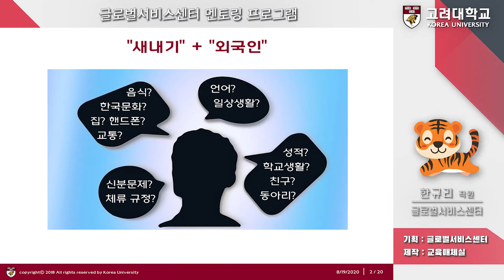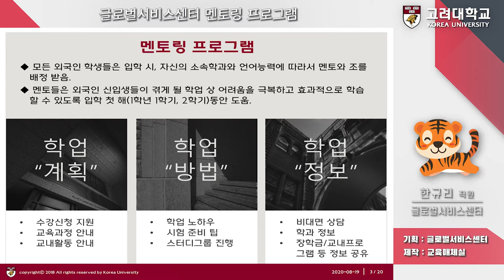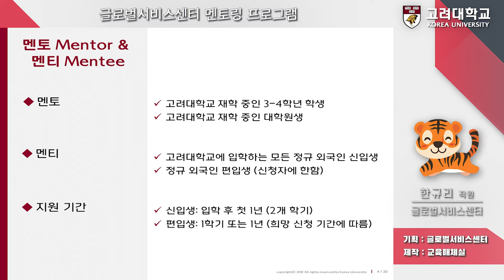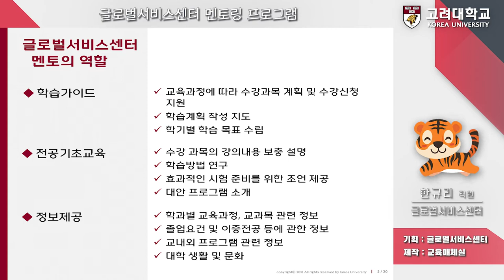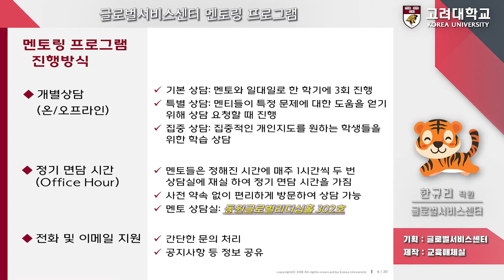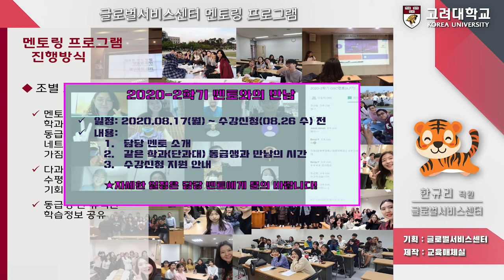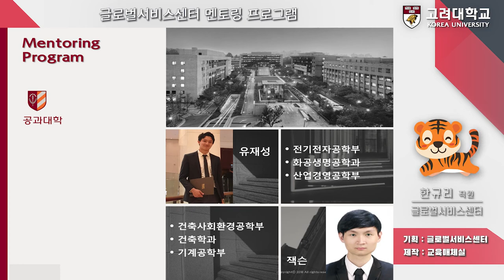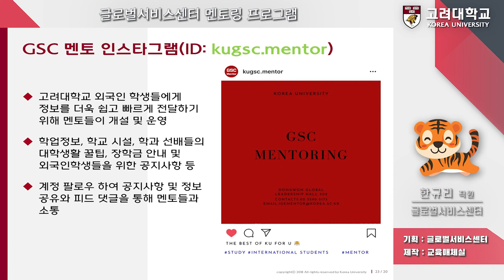[고려대학교 Korea University] 멘토링 프로그랜 한글.ver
멘토링 프로그랜 한글.ver

한규리 - 직원
글로벌서비스센터

기획 : 고려대학교 글로벌서비스센터
제작 : 고려대학교 교육매체실

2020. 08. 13